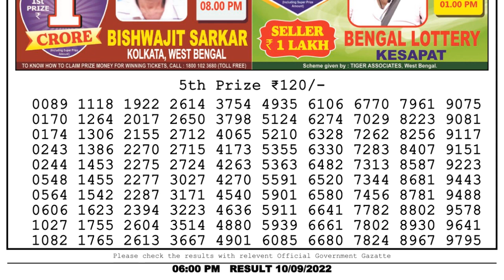Nagaland Lottery Sambad Live 6pm 10.09.22